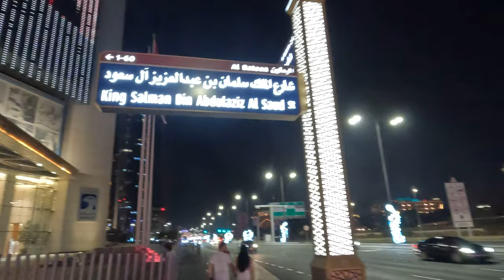Grand Hyatt,Abu Dhabi